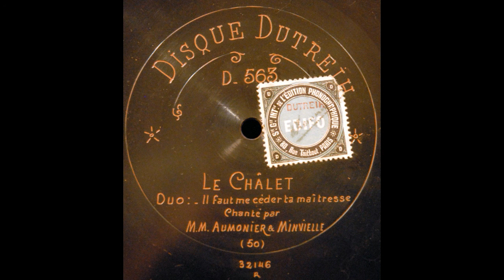Il faut me céder ta maitresse (Paul Aumonier and Auguste Minvielle)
Paul Aumonier and Auguste Minvielle sing the Max-Daniel duet from Adam's "Le châlet," "Il faut me céder ta maitresse," on Dutreih D563, recorded around 1905.